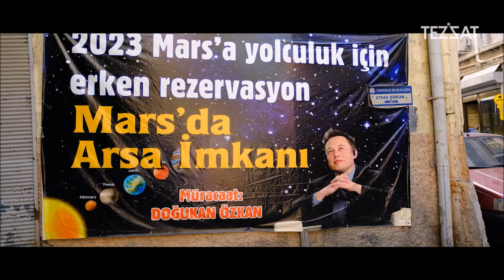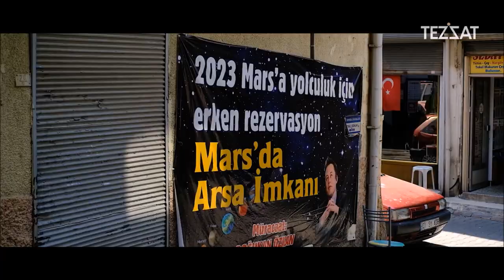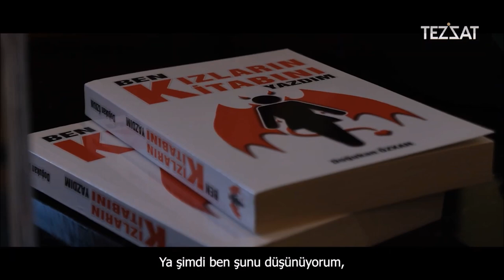"Doğukan Özkan" mini Belgeseli :) O bir Düz Dünyacı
Yıllar sonra yeniden izledim de, şu anki düşüncelerimin aynısı hâlâ...
malesef ki insanlar da aynı hâlâ AMA olsun, umut da hâlâ VAR..! ;)